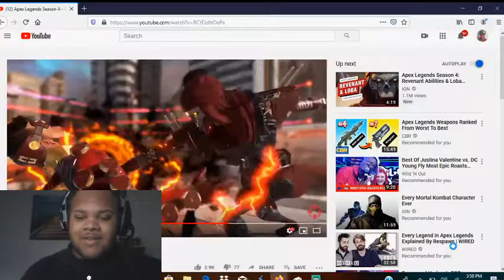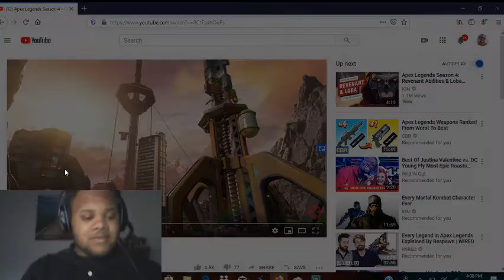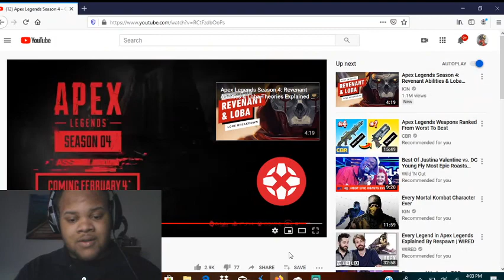Apex Legends Season 4 Trailer Game play Reaction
I can't wait for season for i can feel it!